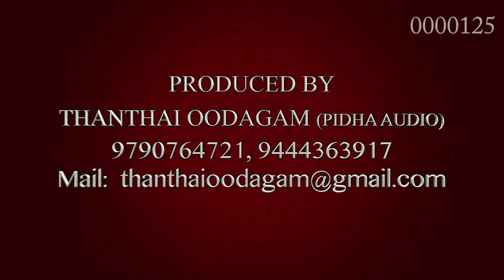கிறித்தவத்தின் கொடை! தமிழ் உரைநடையும் அச்சுப்பொறியும்... | விசவனூர் வே.தளபதி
christian literature society#tamil germany rome chrithavathin kodai olachuvadi thinnai palli paathiryaargal Rev father